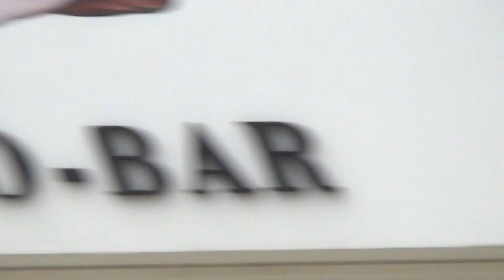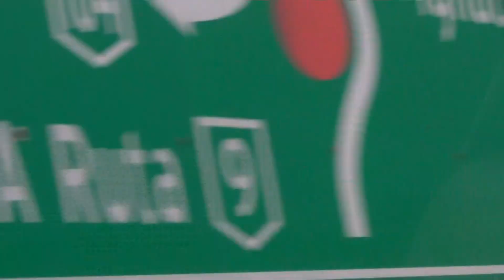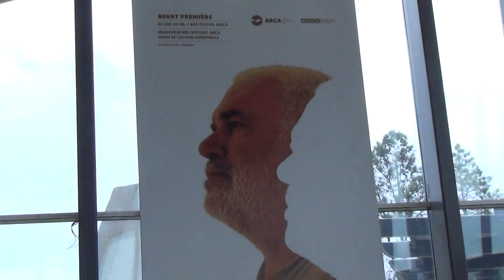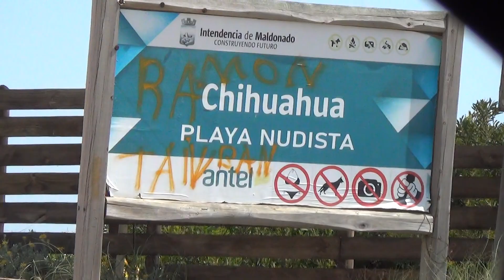Punta del Este donde vacacionan los ricos en el Sur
Punta del Este donde vacacionan los ricos en el Sur de América. este hermoso lugar esta en Uruguay y muchas familias y solteros de buen poder adquisitivos mayormente de Brasil pasan días hermosos acá.